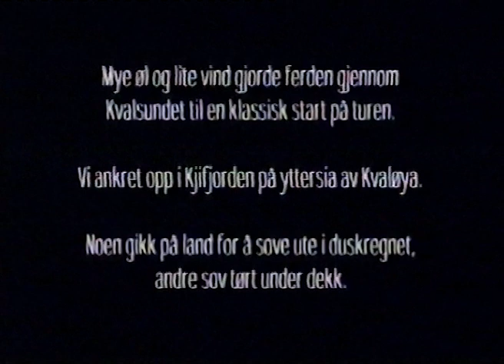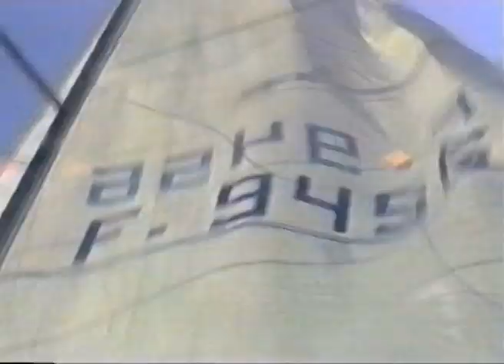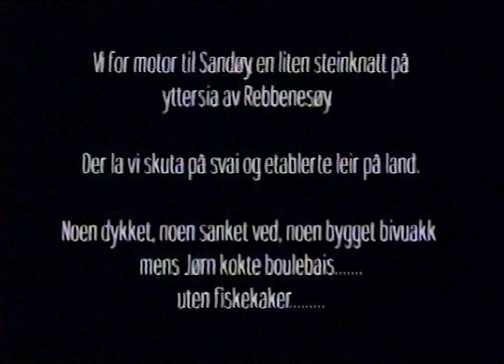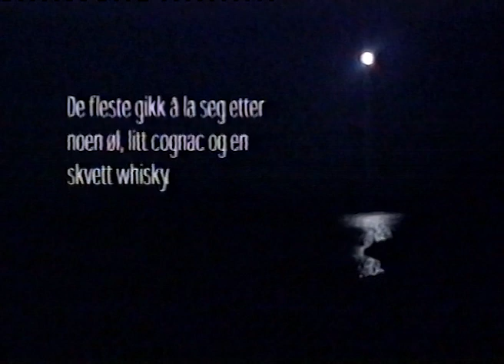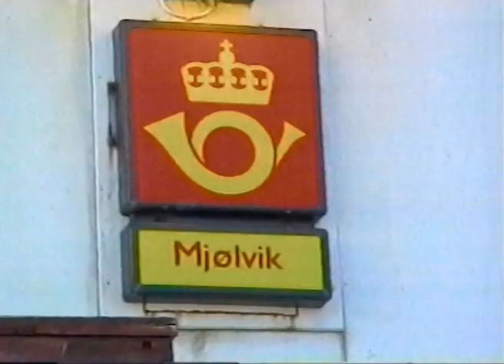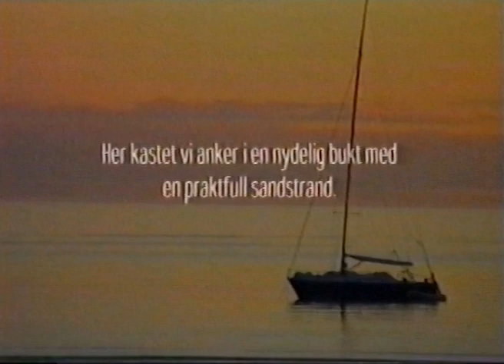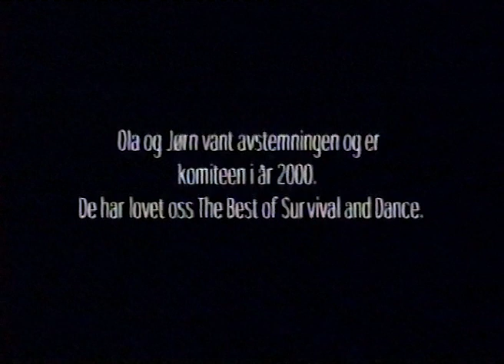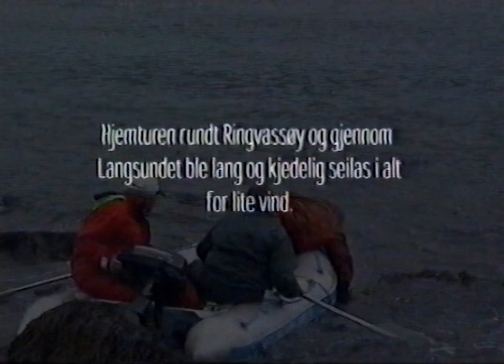Dansebåten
Tromsø Survival & Dance on a voyage round Ringvassøya, Troms, Norway, with captain Kyrre Sollund og and chief Kolbjørn Aarø  in 1999.